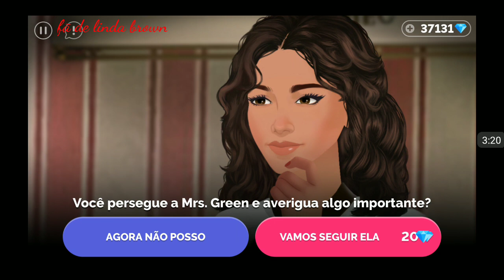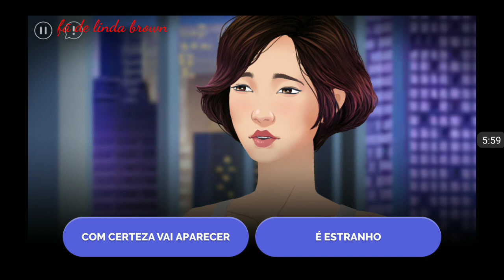Receita para o amor 8 temporada episódio 18 tempo final